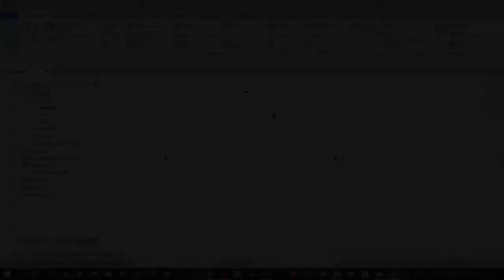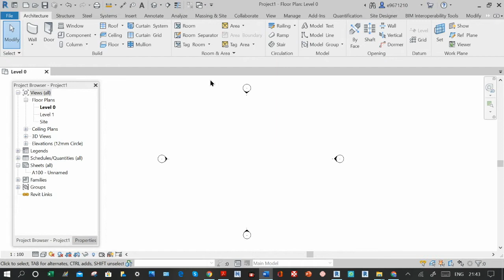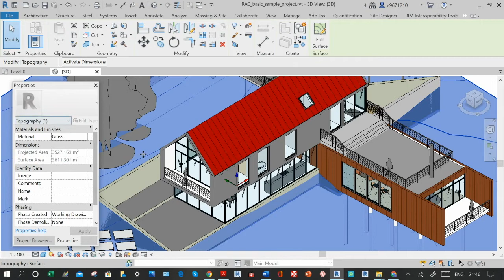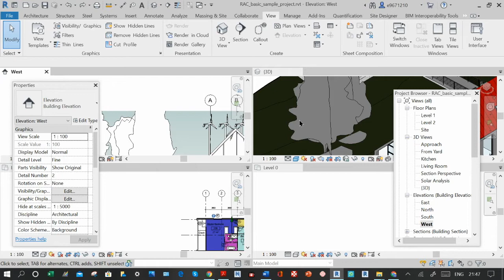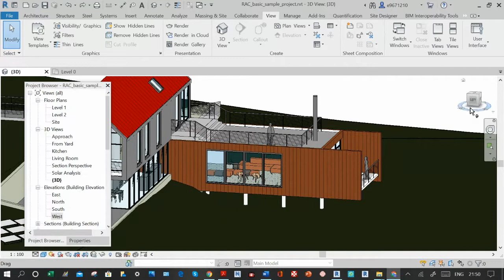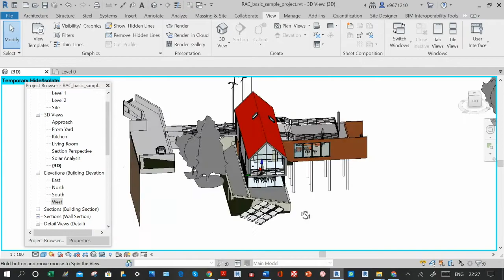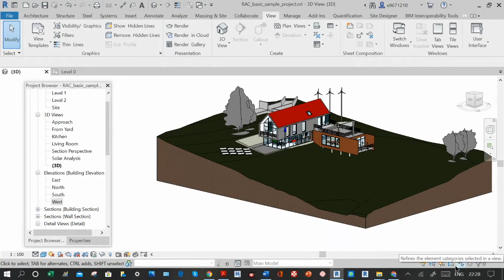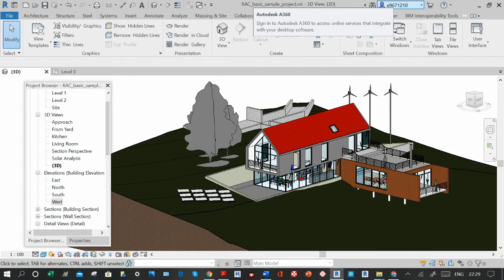Revit 2020 Basic Architectural Modelling 1- 3: Status, Views and Option Bars User Interface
This video is prepared for online learning during COVID19 pandemic. It begins with the introduction of Revit user interface and finishes in basic architectural modelling techniques in Revit 2020.

It was prepared based on the online resources from the Autodesk webpage (knowledge.autodesk.com) and YouTube resources such as BIM UWE (Patrick Thornhill), Revitpure.com and many others. This video has been edited with the help from Miss Yeong Yiong Harn and others.

Session 1 : Basic Architectural Modelling

Part 10: Schedule & Quantities and Layout Sheets
Refer to Session 2 Part 4

Session 2 : Basic Architectural Modelling with Simple Structural Components

Part 1: Grid Lines and Concrete Column, Beam and Foundation.
TBC

Session 3 : Revit Tutorial From 2D to 3D